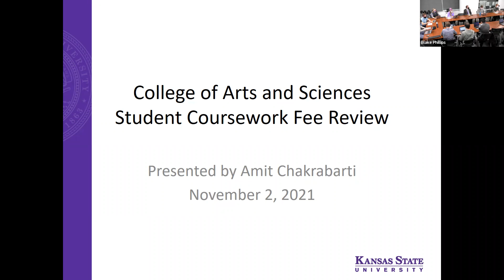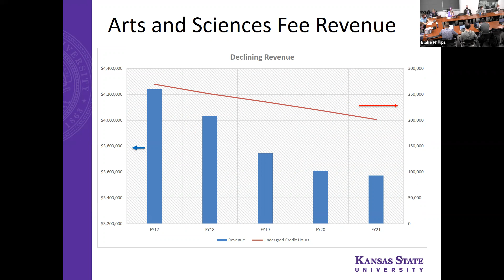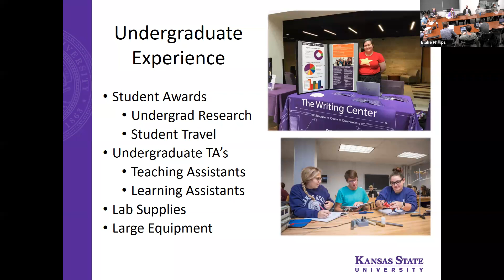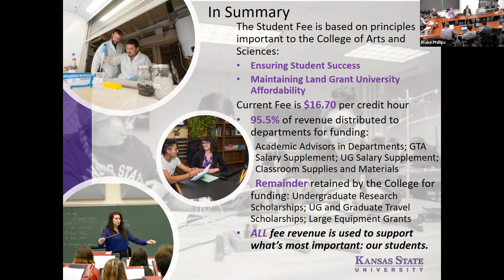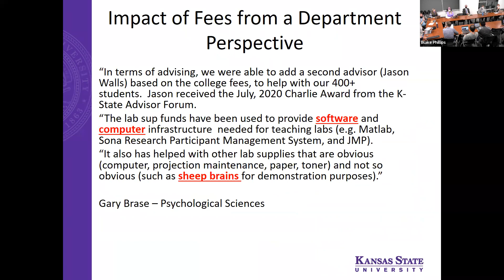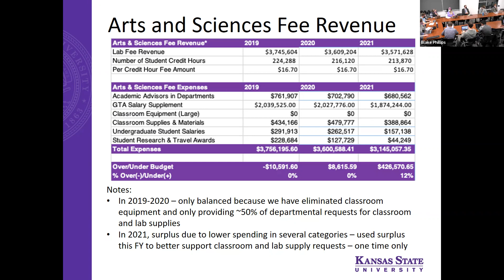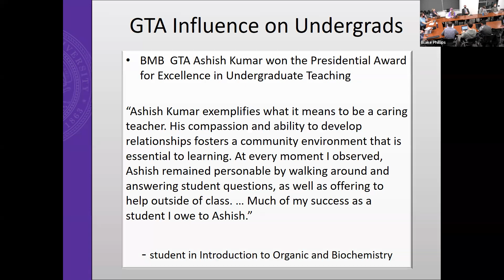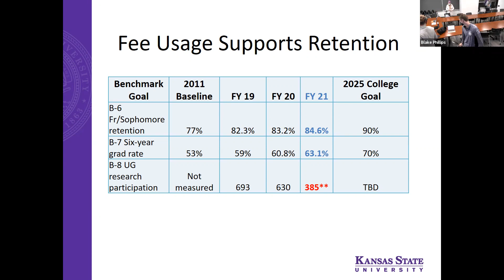Tuition and Fees Strategies Committee 11/2/2021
KSU Tuition and Fees Strategies Committee